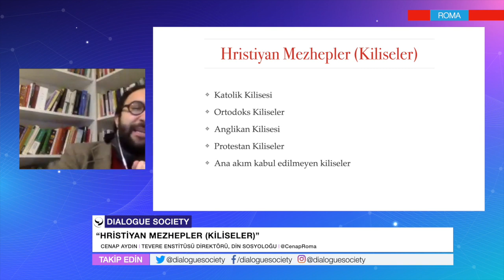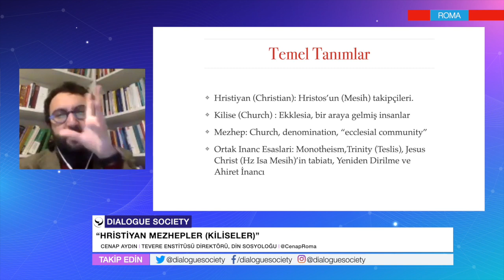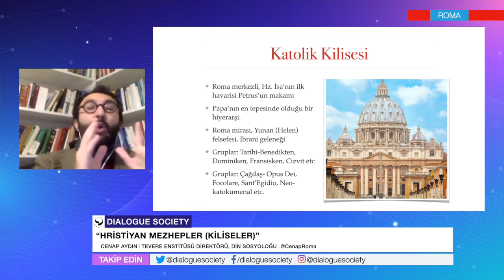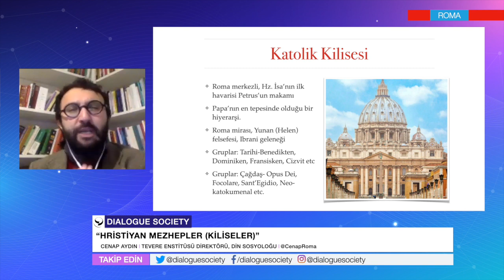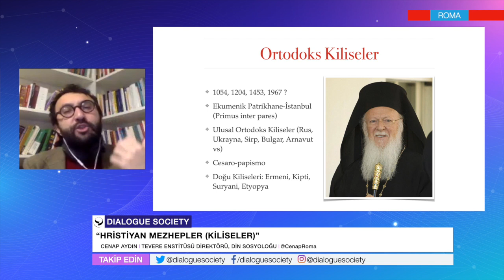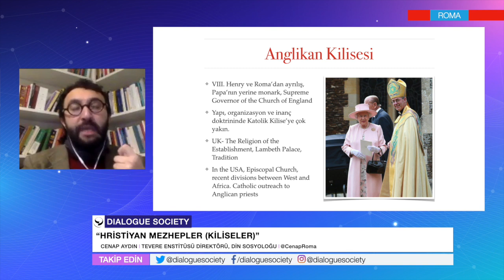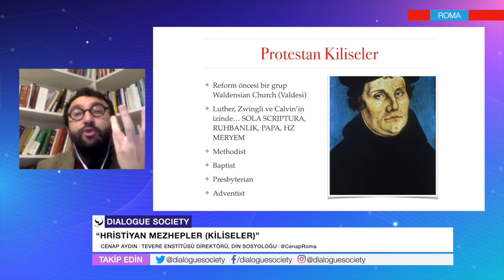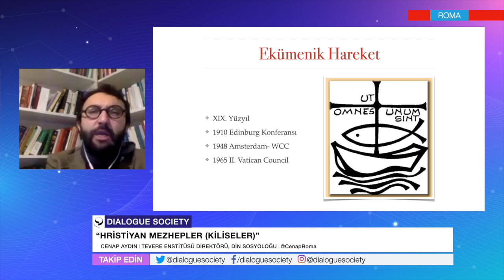Diyalog Akademisi | Hristiyan Mezhepler Kiliseler | Cenap Aydın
Roma Tevere Enstitüsü Direktörü Cenap Aydın Bey Ingiltere Dialogue Society Kurumu ile yaptigi Hristiyan Mezhepler, Cemaatler, Organizasyonlar konulu Diyalog Akşamının full yayını. İyi seyirler.

Katkılarından dolayı Social Society kurumuna teşekkür ederiz

SAYFAMIZI TAKIP EDİP, KAYITLAR VE DUYURULAR ICIN SAYFAMIZI TAKIP EDEBILIRSINIZ. ILGINIZ ICIN TESEKKÜR EDERIZ.